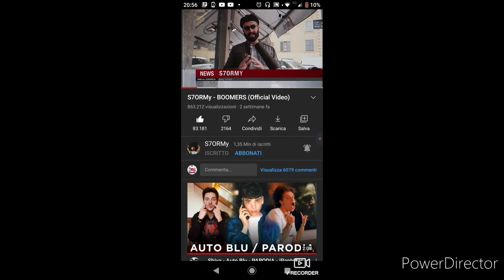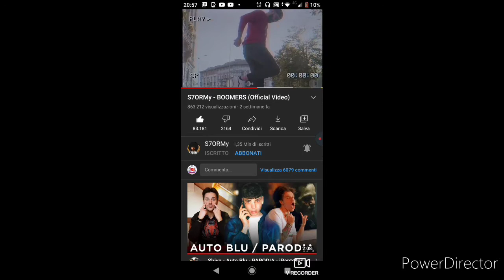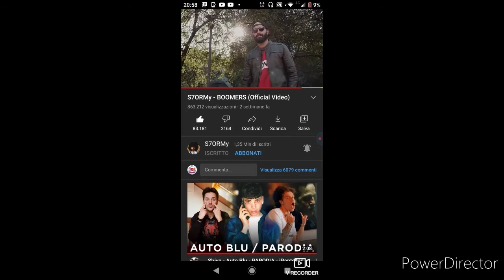ytp Boomers S7ORMy - Titolo